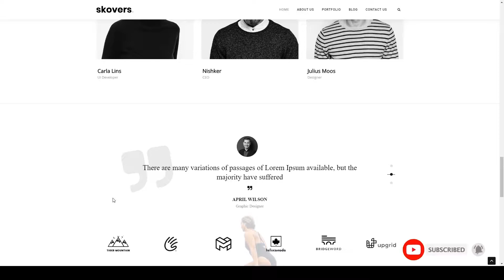Abeno - Minimal Portfolio WordPress Theme modern simple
Compatible With WooCommerce 3.8.x, WooCommerce 3.7.x, WPBakery Page Builder 5.7.x, WPML, Bootstrap 4.x

 Columns 4+

 Layout Responsive

 Tags agency, blog, creative, freelancer, front-end, minimal, modern, multiuse, photographer, portfolio, professional, shop, simple, wordpress